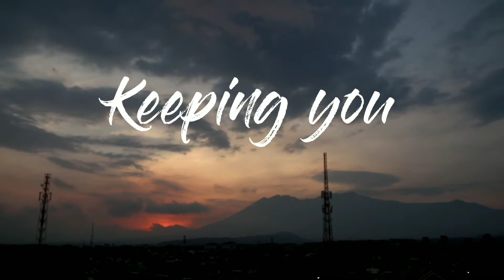Our Peace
Reflection on Ephesians 2:11-22 by Sr. M. Venidora, SND.

“For He is our peace, he who made both one and broke down the dividing wall of enmity, through his flesh” - Ephesians 2:14.

First of all, St. Paul wanted to remind us that the Gentiles lacked Israel’s messianic expectation, lacked the covenants God made with Israel, lacked the hope of salvation and knowledge of the true God. But through Christ, all these religious barriers between Jews and Gentiles had been transcended by the abolition of the mosaic covenant-law, for the sake of uniting Jews and Gentiles into a single religious community – who was imbued with the same Holy Spirit and worshiping the same Father. The Gentiles are now included in God's household. It arises upon the foundation of the Apostles, assisted by those endowed with the prophetic gifts, the preachers of Christ, and with Christ as the capstone.

It is a proof that God united all mankind through his Son who came into the world to bear witness that only in him we found peace and joy. It is the peace that the world cannot offer.

Being a follower of Christ is not easy. It means that we must be bold to testify when spreading the peace. We must be able to bring peace instead of division. Sometimes, we are insulted, ridiculed, ostracized. However, we must never retaliate - not because we're scared, but all we want is tolerance and peace with everyone.

Let us be witnesses of peace by praying for one another, strengthening and sustaining one another. The sign of people who can bring peace is those who are able to make peace with themselves and with their past. A person who is always at peace will always rejoice, be generous, be patient, be forgiving, accept others for who they are and even give his life for others.